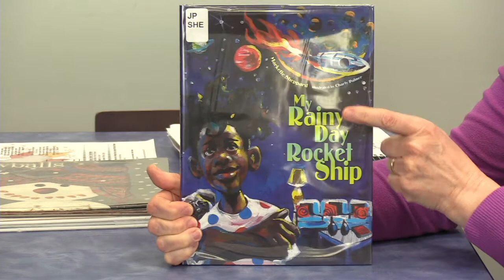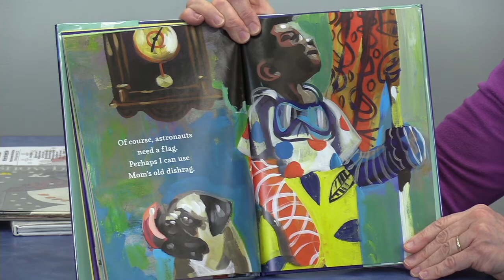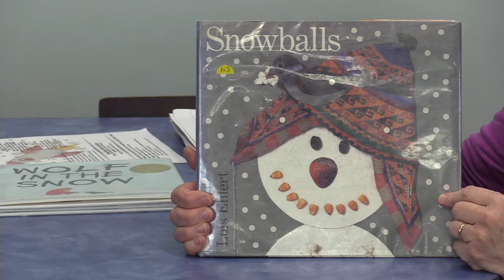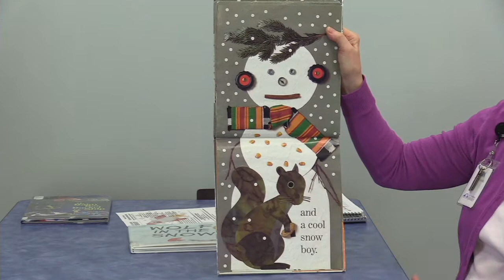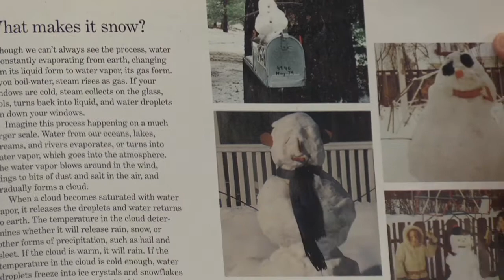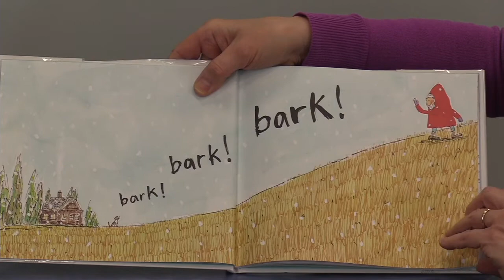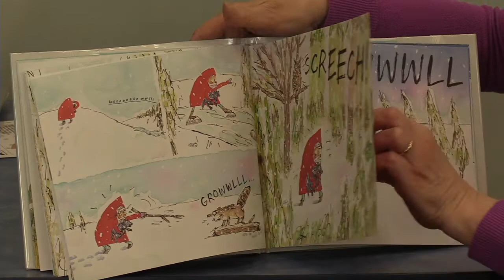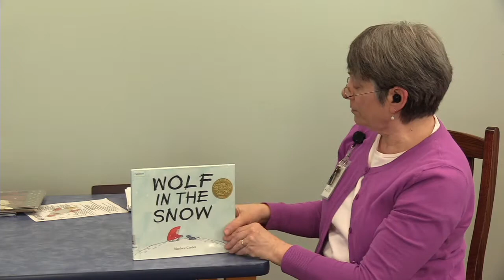Virtual Preschool Storytime with Ms. Fran - 2-1-22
Join Ms. Fran with stories, songs,  fingerplays and a craft centered around the theme of My Rainy Day Rocket Ship.